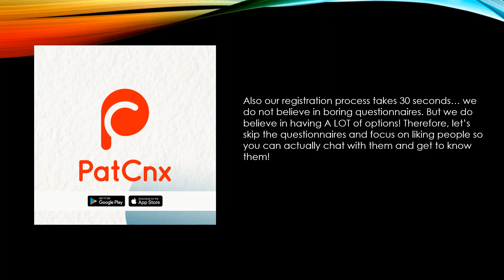The most popular dating app in New Brunswick, Canada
The first version of PatCnx (pronounced Pat Connects) has been released. Unlike the traditional approach to online dating that involves swiping, being ranked by computer algorithms, and never knowing who likes you, PatCnx has decided to take a new approach. PatCnx is focused on providing you endless amounts of options.

PatCnx is essentially like a dating dictionary. If someone has joined our application we want you to be able to find them (assuming they have they same preferences as you). We do not use computer algorithms to rank users based on popularity or other attributes. Therefore, if you did not immediately get liked by a large set of users YOU WILL NOT BE LEFT BEHIND! You will always have the same opportunity to be liked by someone as any other person on the app. We put the power in your hands to find the right match. Finally, a place where you can be setup to succeed!

We do not believe in the swiping approach. The design of our application lets you scroll endlessly through EVERY USER on the platform (assuming they have the same preferences as you). You can go backward or forward at any time! No more accidental swipes, super likes, etc.

We also show you who you liked or matched with ALWAYS. Therefore, you will not have to “hope” the person you liked will also like you by some random chance that they swipe by your profile. That person you liked WILL see that you liked them and they can immediately like you back if they choose to do so.

Our app allows you to easily form short or long distance relationships if desired. The app has no borders! You can literally search any country, state, county, or city for your desired match!

Also our registration process takes 30 seconds… we do not believe in boring questionnaires. But we do believe in having A LOT of options! Therefore, let’s skip the questionnaires and focus on liking people so you can actually chat with them and get to know them!

We are LGBTQIA friendly!

The best part is our app is that it is COMPLETELY FREE… we are the only dating app on the planet that allows you to utilize all the major features of online dating for FREE.